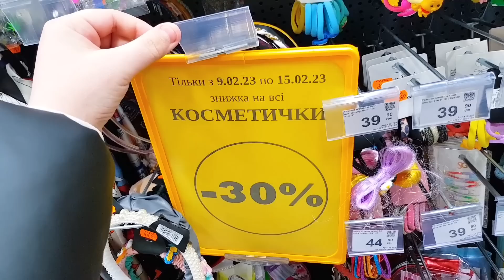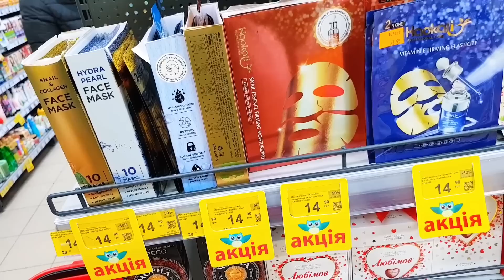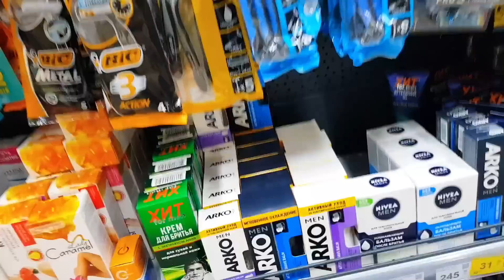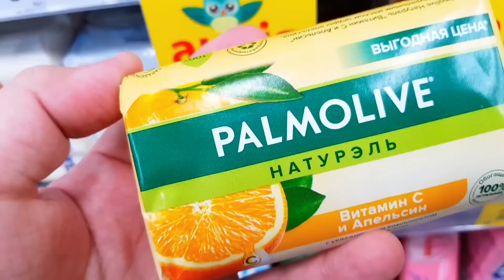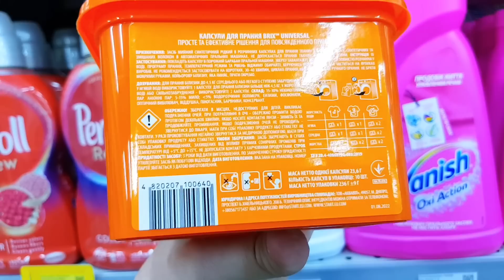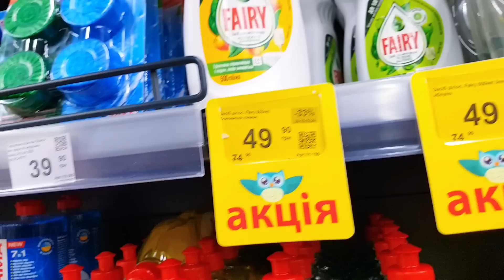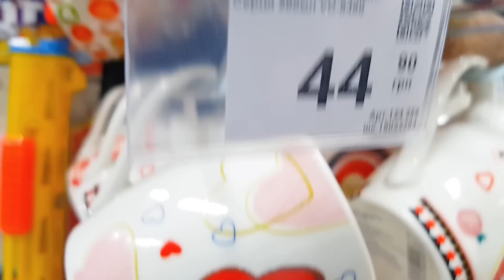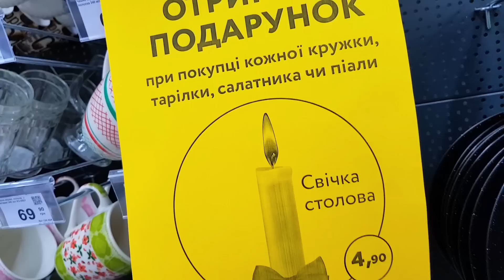КОПІЙОЧКА 🔴 Товари для дому, та навіть більше‼Більше знижок та акцій до дня ЗАКОХАНИХ 💋